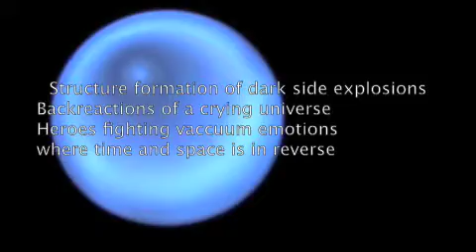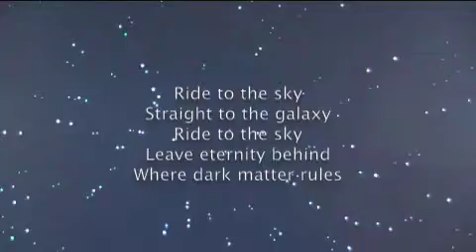Dark matter - A dark metal song!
Dark metal rules!
Happy Birthday!!